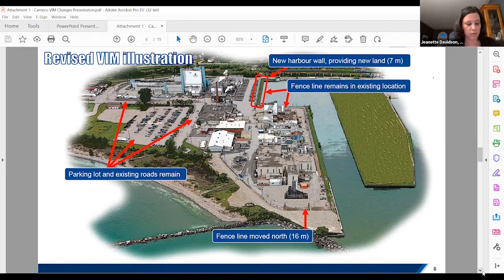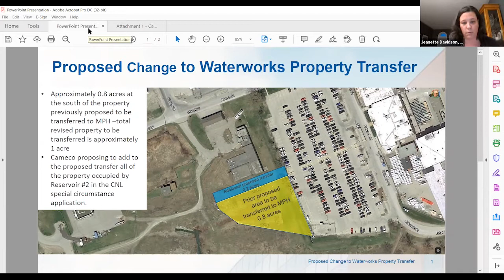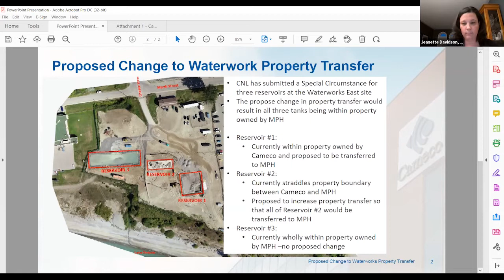2022 03 15 Committee of the Whole Meeting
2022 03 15 Committee of the Whole Meeting for the Municipality of Port Hope March 15, 2022